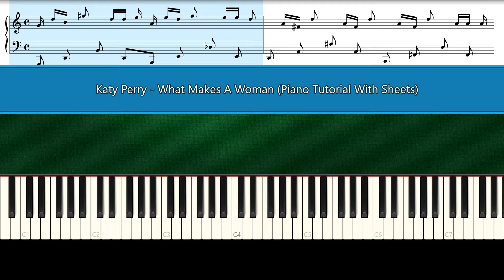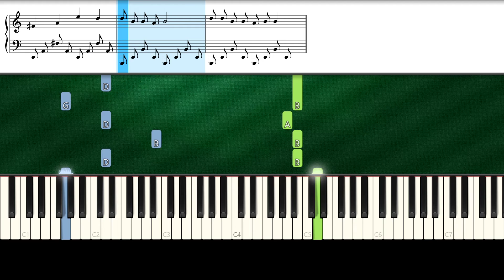Katy Perry - What Makes A Woman (Piano Tutorial With Sheets | Piano Instrumental | Piano Karaoke)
How To Play "Katy Perry - What Makes A Woman" (Piano Tutorial Sheets | Piano Instrumental | Piano Karaoke)

► All Songs Piano Tutorial From "Katy Perry" "Smile" Click Here"